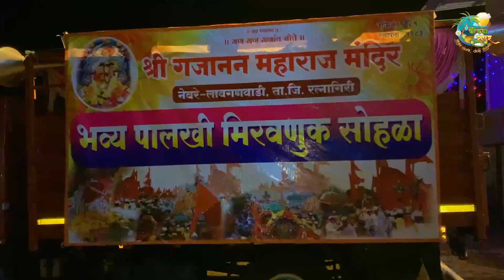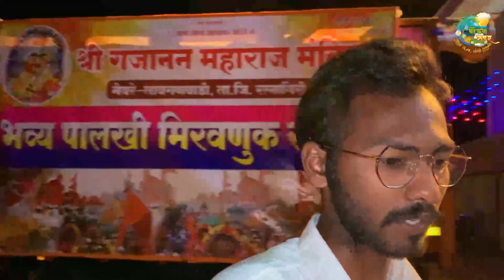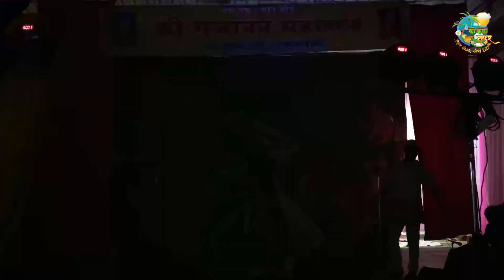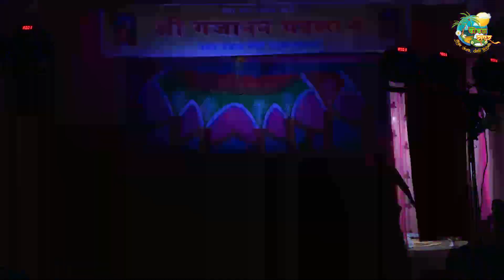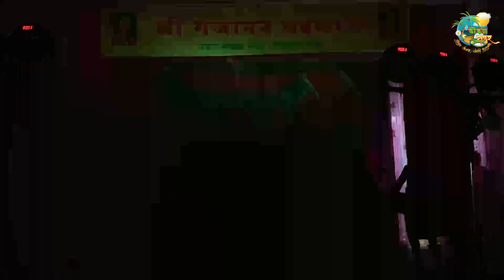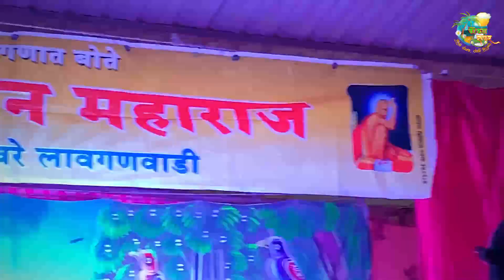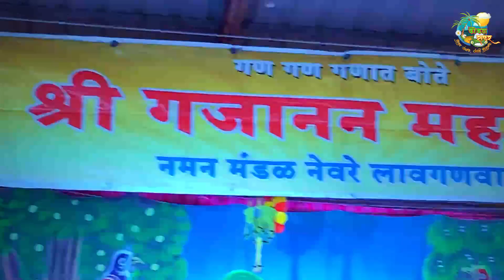गजानन महाराज नमन मंडळ| बहुरंगी नमन 2023 |नमन कोकण २०२३ naman kokan naman2023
🙏🏻नमस्कार 🙏🏻

कोकण सफर हा असा चॅनल आहे की, त्यात आपण आपल्या कोकणातील जेवढी मंदीरे आहेत तेवढ्या मंदिरांचे  संपूर्ण दर्शन करण्याचा प्रयत्न करणार आहोत. कारण लोकं प्रचलित देवस्थाने पाहुन निघुन जतात. म्हणुन आपण हा छोटसा प्रयत्न सुरू केला आहे.त्यासाठी आपली साथ मिळावी हि विनंती.तसेच आम्ही कोकणात होणारे सण , कार्यक्रम हे देखिल आपल्या चॅनल वर दाखविण्याचा प्रयत्न करणार आहोत.

श्री गजानन महाराज नमन मंडळ (नेवरे )
संपुर्ण नमन

गायक ~भूषण लोगडे आणि आर्यन    घडशी

कलाकार
योगेश लोगडे
रमेश लोगडे
प्रकाश लोगडे
राज लोगडे
भूषण लोगडे
आर्यन लोगडे
यश माचिवले
आर्यन माईन
गौरव लोगडे
सागर घडशि
जयंता लोगडे
रविंद्र घडशी
मारुति रमाणी
यज्ञा लोगडे

मृदंग वादक
विलास लोगडे
नतुरल लोगडे

ऑर्गन वादक
सुहास लोगडे

कोरस
आराध्या लोगडे
श्रेयश भूते
रुद्र लोगडे
साहिल लोगडे
विनोद घाडशी
तन्मय लोगडे

bell 🔔😘😘😘😘😘😘
हे सर्व करण्यास विसरू नका. ही आपणास नम्र विनंती.🙏🏻

सदर व्हीडीओ हा रत्नागिरी मधील कोकणच्या कुशीत वसलेले गाव( नेवरे ) येथील व्हिडीओ आहे .

तसेच सर्व ग्रामस्थ , पुजारी यांचे मनापासून आभार 🙏🏻🙏🏻🙏🏻
आपले व्हीडीओ जास्तीत जास्त लोकांपर्यंत पोहचतील याचा प्रयत्न करा .

instagram follow

naman

devrukh kolewadi naman 2023

kolhewadi naman 2023

naman 2023

soljai naman mandal devrukh kolewa..

naman kokan

kokanche khele

devrukh kolewadi naman

kokanche khele 2023

kokan naman 2023

devrukh naman

kolewadi naman

devrukh kolewadi naman 2022

naman devrukh kolewadi 2022

naman kokanche khele 2022

bahurangi naman

Kokan darshan
Vlog
bahurangi naman 2018
daily vlog
family vlog
vlogs
कोकण दर्शन
कोकणातील शिमगा उत्सव